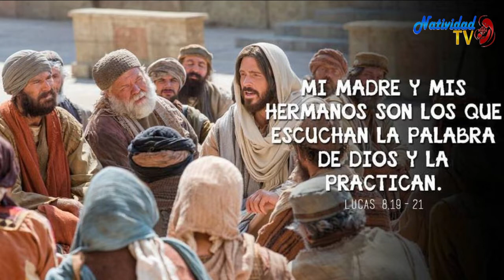EVANGELIO DE HOY Martes 22 Septiembre 2020 Pbro. JUAN CARLOS GÓMEZ YANEZ